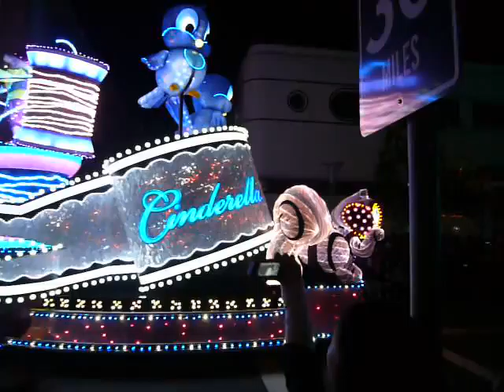ユニバーサル・スタジオ・ジャパンにて マジカル・スターライト・パレードの様子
ユニバーサル・スタジオ・ジャパンにて マジカル・スターライト・パレードの様子を父に撮影してもらっております。
ユニバーサル・スタジオ・ジャパン
マジカル・スターライト・パレード